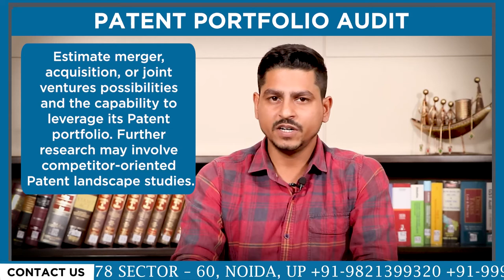Key Steps to Follow During Patent Portfolio Audit | Objectives | Process | Benefits- Swarit Advisors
It's a well-known fact that Patents are valuable intangible assets for every small or big entity.  A Company or firm owing single or multiple Patents can utilise them as per its free will. It can license them out for financial winnings or commercialise the underlying Intellectual Property. Hence, it's important to make proper strategies concerning Patent portfolios that may lead to the swift expansion of profit margins and shareholders. Furthermore, it increases the overall worth of intellectual property.
I'm going to tell you about steps to follow during a PatentPortfolioAudit, but before that, it's important for you to know what a patent audit is.

What is a Patent Audit?

A PatentAudit is necessary to monitor the internal concepts as well as redevelop the concepts for patenting to create a sound Patent Portfolio. The regular internal investigation or examination of the patentable abstraction to obtain a comprehensive insight of all the Patents in a file or a portfolio is called Invention Audit or Patent Audit. The procedure covers all factors such as the granted validity & licensed Patents, Patent application status, and potentially patentable discoveries.

What are the Objectives of PatentPortfolio?

• To keep the inventory of Patents granted, acquired, pending or licensed.
• To learn in detail the generation of revenue from the Patents. The Patent Portfolio is the significant source of evaluating the revenue-sharing of the company from the Intellectual Property Assets.
• Ascertain how well the Patent plan aids to corporate strategy.
• Identify current and future products as well as services that are Patent protected and what detailed features of those products along with services are to be safeguarded by specific patents.
• Evaluate the strategy linked with the IP Rights expiration and the impact on goods & services.
• Conduct market & technology research in order to assess respective information associated with current industry standards.

Steps to Follow during Patent Portfolio Audit

1. The first step is to know the crucial requirements for an Intellectual Property audit in an organisation or a company and have such an activity sanctioned by the vital stakeholders, both external & internal.
2. All the records of Patents of an organisation or a company must be dated as well as arranged properly to make the sure achievement of the end objective of the Intellectual Property audit. In a case where details related to the Patent are not dated precisely, it may result in mistaken outcomes in an Intellectual Property audit, which can eventually lead to severe losses for the organisation or Company.
3. In addition to this, for constant Intellectual Property audits, a well-drafted schedule, as well as the timeline, should be developed so that the Intellectual Property portfolio of organisations or companies are examined or audited on a frequent basis based on such a schedule. This important step can be done or finish either before or after a Patent Portfolio Audit.
4. The next step would be documenting the incompatible requirements of the stakeholders as well as find means of expressing them within the audit. Thereafter, using the given objectives of such an Intellectual Property audit, an execution plan must be developed.
5. After that, in the next step, you need to estimate the present market values along with projected profitability of the current Patents and then weigh them against the maintaining costs such as Intellectual Property and renewing them as well.

Benefits of Patent Portfolio Audit

1. Improving Business Decisions: Intellectual Property audits give organisations or companies a right viewpoint of their present IP assets, the value formulated by them, the profits created by them, etc. It enables the owners of the business to go ahead and make vital decisions at the time of dealing with opportunities such as acquisition as well as licensing offers.
2. Recognition of IP Portfolio: It accurately recognises all the Intellectual Property under the roof of the organisation. Also, it will permit the organisation or Company to acknowledge better which Intellectual Property should be safeguarded and which can offer vital turnover.
3. Increase the Value of Present IP: In order to safeguard Intellectual Property, entities go for filing Patent applications with patenting bodies which can be a tedious process at times.